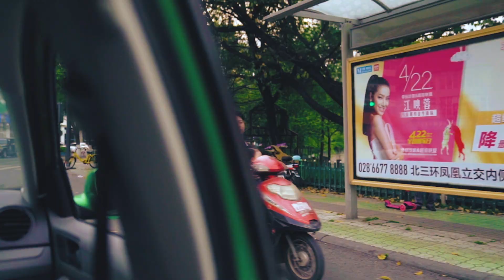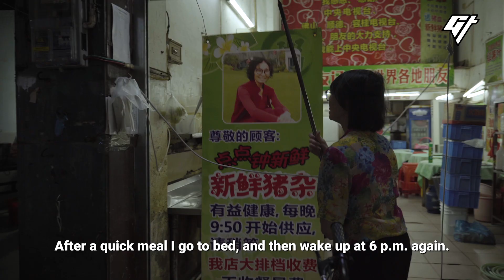Why People Fly Across the World for Her Offal Congee | City Bites Shunde Edition Ep3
Unlike other Chinese cuisines, Cantonese food is all about savoring the main ingredients themselves. So how do they cook fish and pork offals so that customers taste their freshness? We hear from two chefs from Shunde, the heart of the Pearl River Delta.

This is the third episode of City Bites, where we dive into the food that’s unique to a Chinese city, and its roots.

0:00 Freshness and umami
0:58 Pork offal congee
3:33 Cooking fish the best way possible

We really hope you've enjoyed our content and thanks to all of you who've followed us on our many adventure on-screen. Donations from you guys will go a long way to help us continue to invest time and effort to keep producing the high-quality videos you love. Please consider making a contribution to Goldthread via the “Thanks” button above! Thank you in advance!

If you liked this video, we have more stories on regional food and drinks in China, including:

Producer: Lyn Yang
Videographers: Canrong Zhang, Cliff Man, Ryan Putranto
Editor: Hanley Chu
Animation: Stella Yoo
Narration: Dai Qian
Mastering: César del Giudice